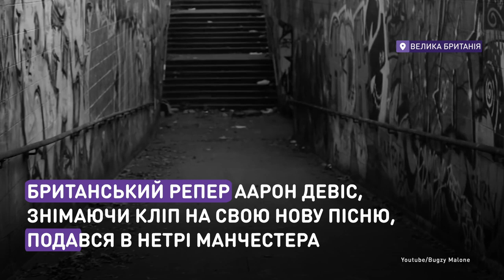Рэп, который объединяет семьи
Как клип помог матери найти сына.
Британский рэпер Аарон Дэвис, создавая клип на свою новую песню, отправился в трущобы Манчестера. Вместо актеров он снял настоящих бездомных. Видео собрало 6 млн просмотров. Но главное то, что его увидела пожилая женщина, которая на одном из кадров узнала своего потерянного сына, отыскала и вернула его домой.

Як кліп допоміг матері знайти сина.
Британський репер Аарон Девіс, працюючи над кліпом на свою нову пісню, подався в нетрі Манчестера. Замість найманих акторів він відзняв справжніх безхатченків. Відео зібрало 6 млн переглядів. Але головне те, що його побачила літня жінка, яка на одному з кадрів упізнала свого загубленого сина, відшукала та повернула його додому.